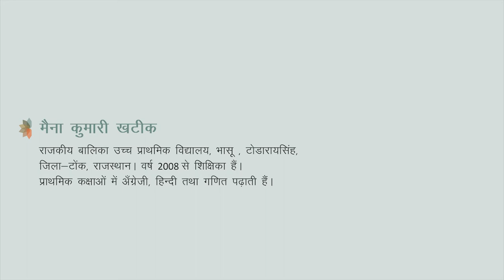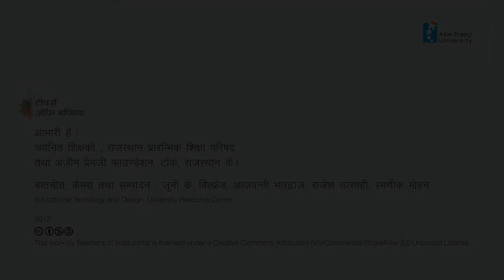Maina Kumari Khateek_tep_2009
मैना कुमारी खटीक
राजकीय बालिका उच्च प्राथमिक विद्यालय, भासू, टोडारायसिंह]
जिला-टोंक,राजस्थान।
वर्ष 2008 से शिक्षिका हैं। प्राथमिक कक्षाओं में अँग्रेजी, हिन्दी तथा गणित पढ़ाती हैं।
राजस्थान प्रारम्भिक शिक्षा परिषद तथा अज़ीम प्रेमजी फाउण्‍डेशन,राजस्थान द्वारा संयुक्त रूप से आयोजित बेहतर शैक्षणिक प्रयासों की पहचान कार्यक्रम 2009 में चयनित।